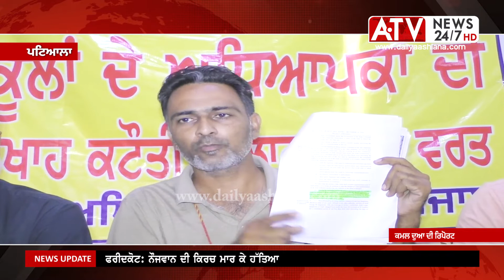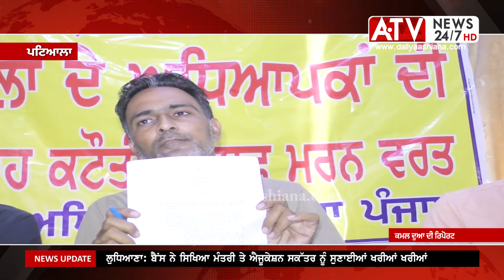ਝੂਠੇ ਬਿਆਨਾਂ ਦੇ ਆਧਾਰ ਤੇ ਹੀ ਅਧਿਆਪਕਾਂ ਦਾ ਭਵਿੱਖ ਰੋਲ ਰਹੀ ਹੈ ਪੰਜਾਬ ਦੀ ਕਾਂਗਰਸ ਸਰਕਾਰ: ਅਧਿਆਪਕ ਆਗੂ